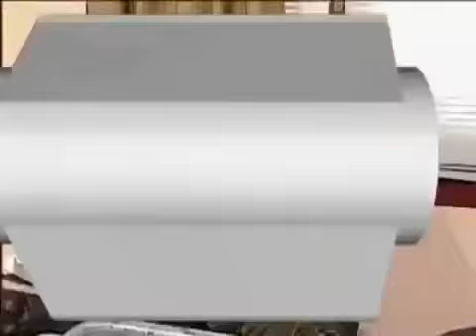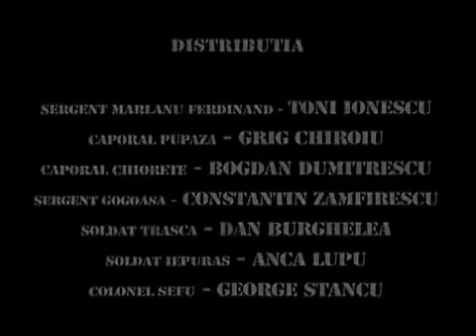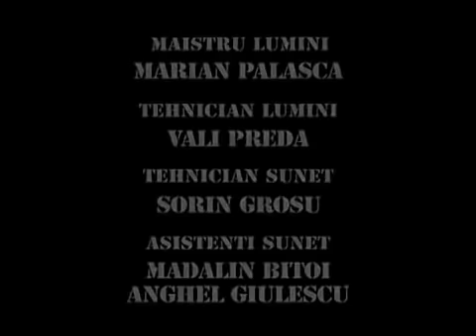Trasnitii SEZON 7 CELE MAI TARI MOMENTE PARTEA 7